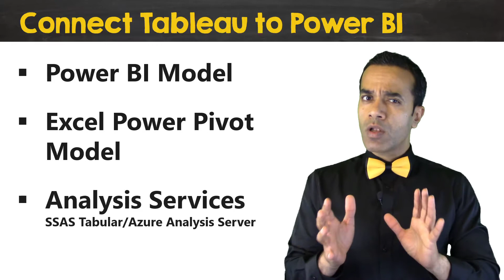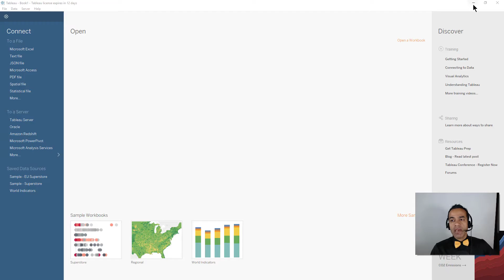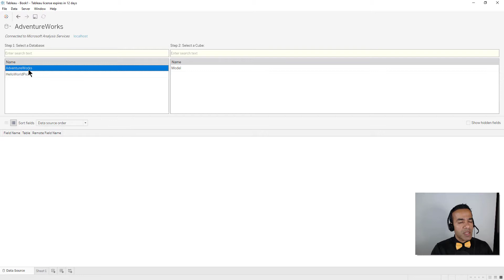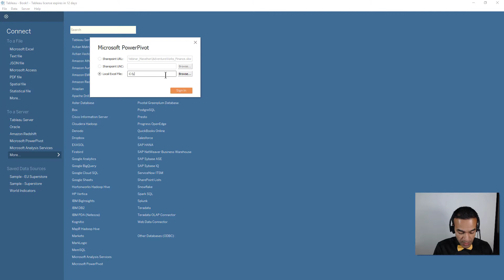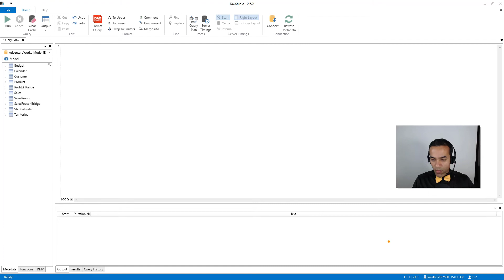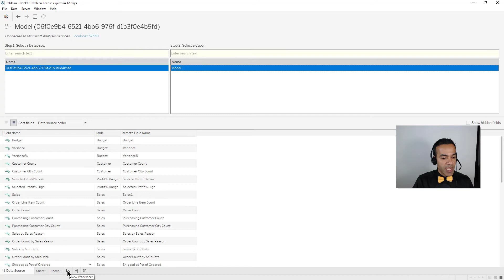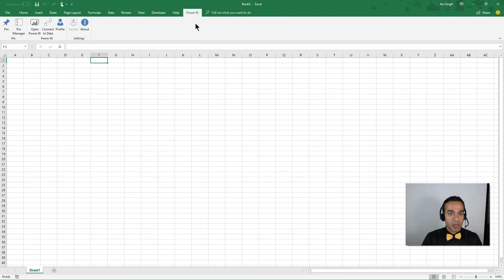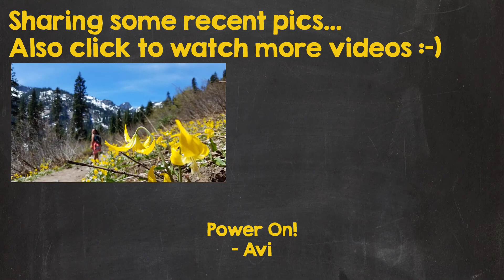Power BI vs. Tableau: How to make them work together!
In battle of Power BI vs. Tableau, can we instead make them work together? Find out in the video and let me know if this approach makes sense to you.

⚡Power On!⚡
-Avi Singh